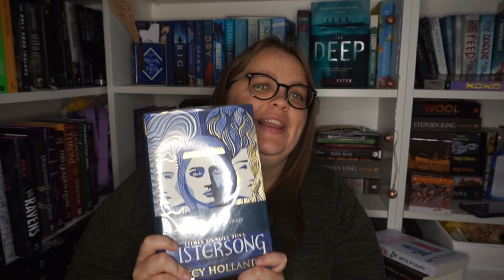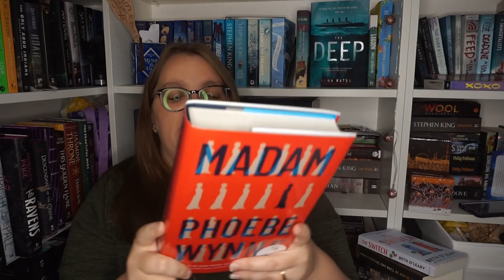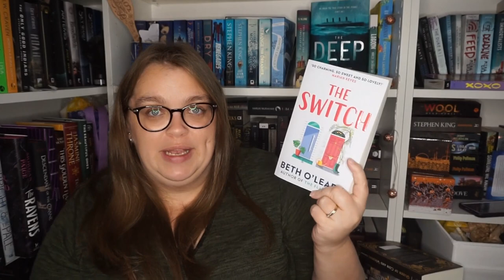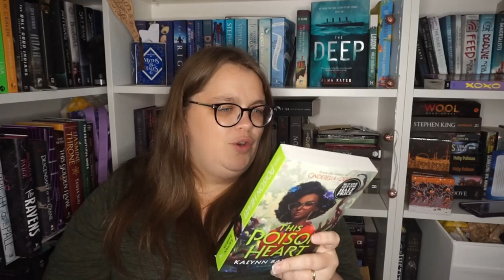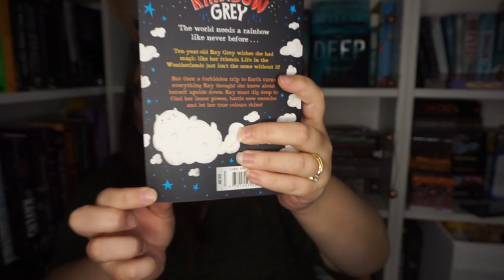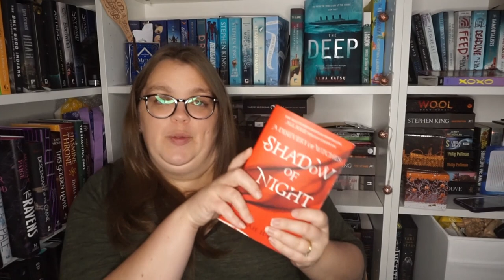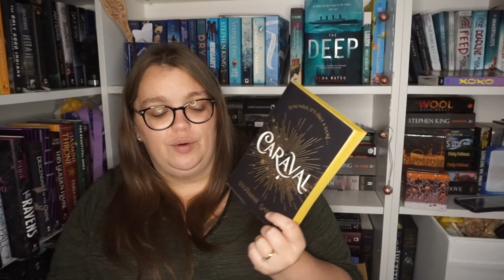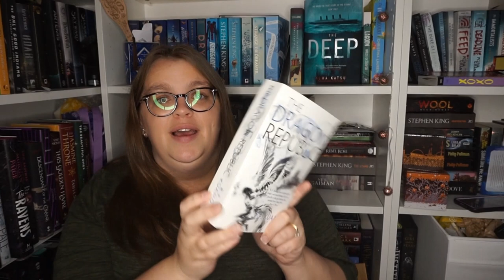HUGE 40+ BOOK HAUL! ||| Special Editions, Gifts, Hardbacks, Thrifted and more!!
Hello and welcome to another video! This one is a huge book haul of over 40 books including the books purchased on holidays, special editions from Illumicrate and Fairyloot, Goldsboro Topping and Co and more!t There are also hardbacks and gifted books from dear friends, as well as books from my favourte place - Barter Books!

Are there any books from this book haul that you think I should read? Or any I should do a reading vlog for?

All opinions are my own unless otherwise stated. Any books I have received from publishers are in exchange for an honest review.